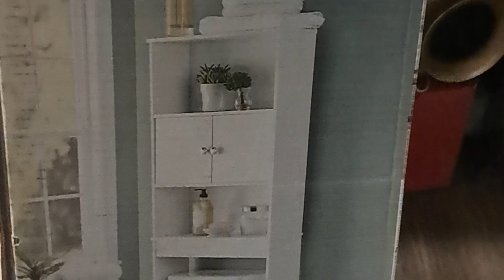Mag unbox at e asimble na natin ang cabinet para sa ating bathroom